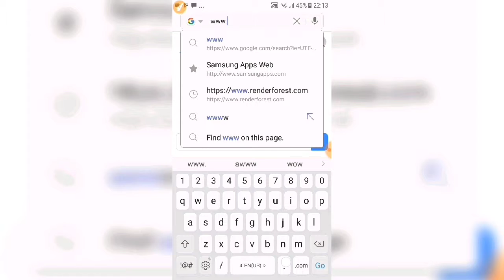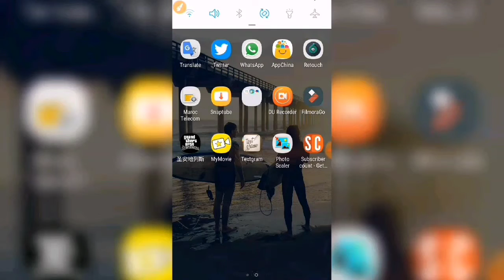Gta san🔫 تحميل/Download/Téléchargement